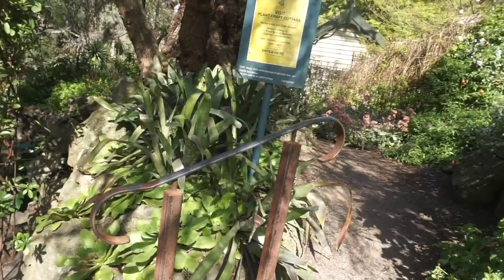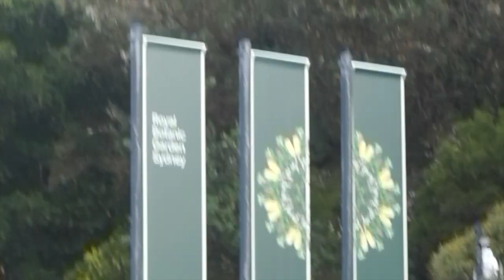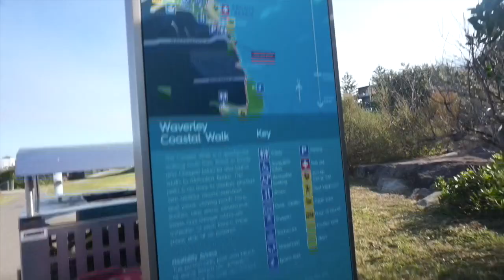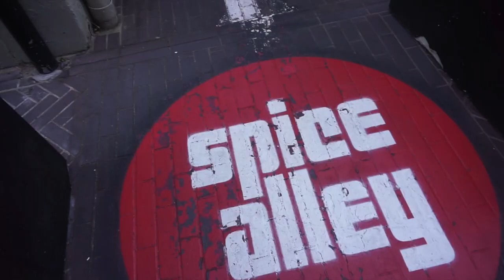Australia baby! | Melbourne and Sydney!! | opera house, coastal walks and severe impostor syndrome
Hey everybody!

This is my first few days in Aus. Sorry it’s a bit of a short one. I was having severe impostor syndrome and couldn’t believe where I was.

Also… points to anyone who comments how many times I touch my hair!!